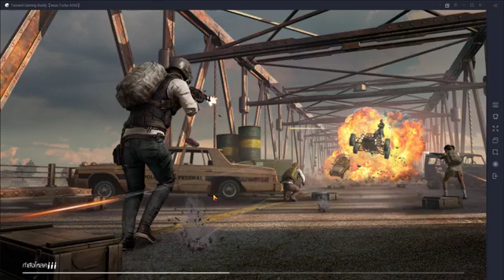pubg mobile Thailand